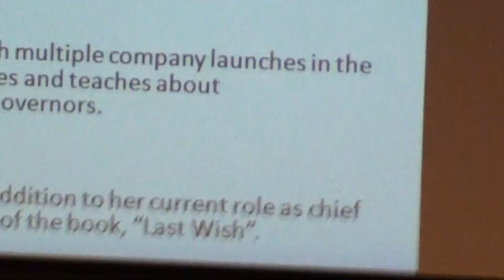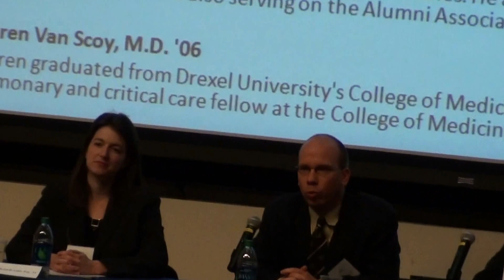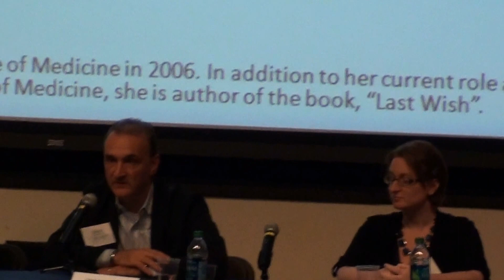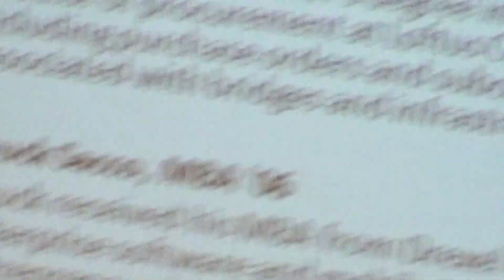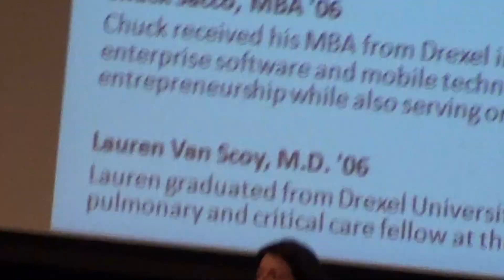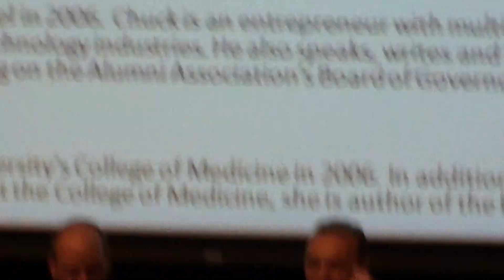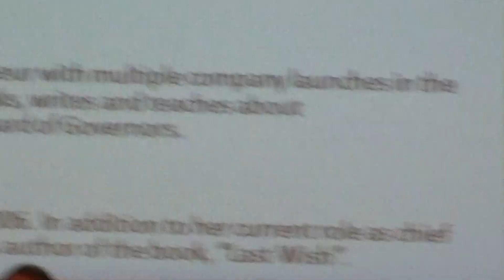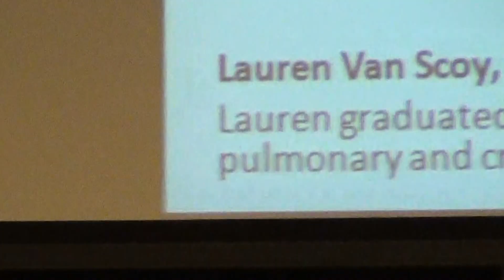The Road Less Traveled: Alumni Panel Part 1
The Alumni Association and the GSA host an alumni panel and networking event to discuss what it's like to take the "road less traveled" with your graduate degree Thursday, November 8, 2012 in Mitchell Auditorium

Moderator: Paul K. Johnson, '92, '07
The WinningTeam Group, President

Lauren Van Scoy, M.D., '06
Chief Pulmonary and Critical Care Fellow, Drexel College of Medicine

Jeff Given, P.E., '98, '10
American Society of Highway Engineers, Executive Committee Member

Jennifer Ellsworth-Aults, Esq., '11
Doroshow, Pasquale, Krawitz, & Bhaya, Attorney